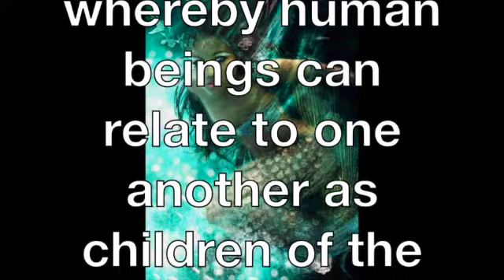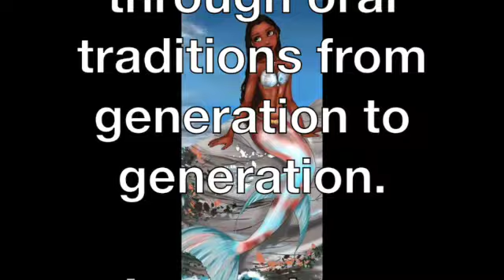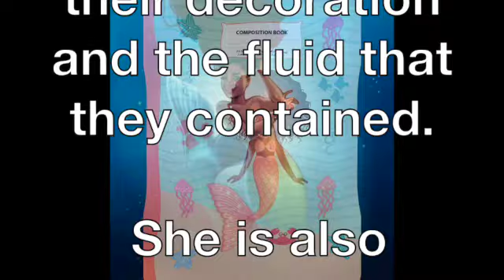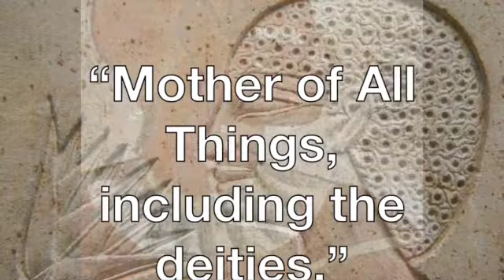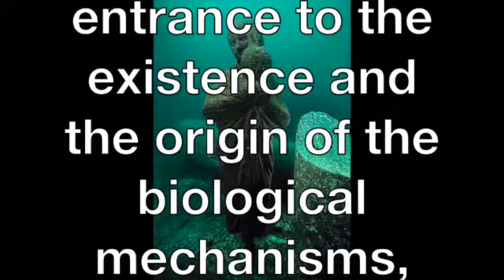Mermaids are Black SD 480p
The Significance of the Black Mermaids.
The people of Yoruba,  call her iya, literally, "the mother."
whereby human beings can relate to one another as children of the same mother.”
 She is known for bestowing wealth and power as well as destruction.
The African diaspora folklore, myths and legends have been passed down through oral traditions from generation to generation.
 A prominent figure in stories told across different African nations is that of the mermaid.
 The half human/half fish water spirit is referred to by different names depending on the specific African nation and unique cultures within.
Egyptian myth tells us that the primeval blue lotus was the first thing that arose from the primordial abyss.   Situlae evoked the magic of renewal and regeneration both through their decoration and the fluid that they contained.
 She is also called Yemoja to the Yoruba people of Nigeria she is to be a giver of life,
 and La Sirene is a Haitian spirit of the sea.
The  oral stories of mermaids and sirens have been written and published throughout the world and have become the inspiration for several recent movies, picture books and novels.
 The mermaids are and ancient part of African mythology.
 protector of women and children... African women would call out to this Force (Orisha) for protection
She is considered the nurturing mother,
A Divine spirit, and the first and original mermaid is, Ásè O!!!
The mermaid Ìyá Nlá is the primordial spirit of all creation in
She is believed to be the source of
all existence.
“Mother of All Things, including the deities.”
Spirit of all of existence in Yoruba mythology.
She is believed to be the source of all life.
Earth (Aye)
 that Ìyá Nlá in Yoruba cosmology is the orisha who is the “Mother of All Things, including the deities.”
Mermaids are the primordial force of all creation the sacred matrix that gives life;
 it is the entrance to the existence and the origin of the biological mechanisms, manifested in each woman.